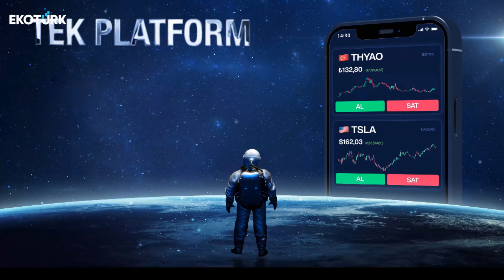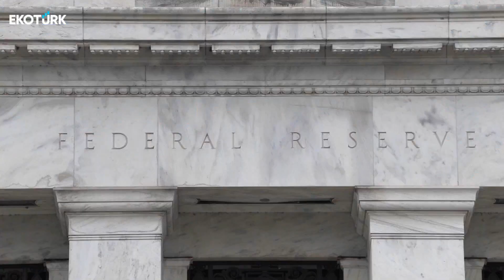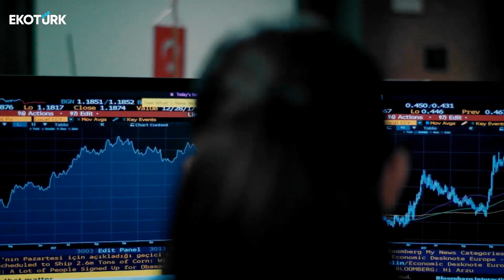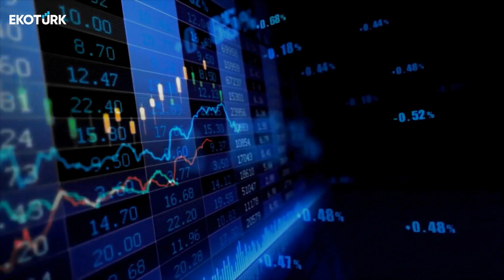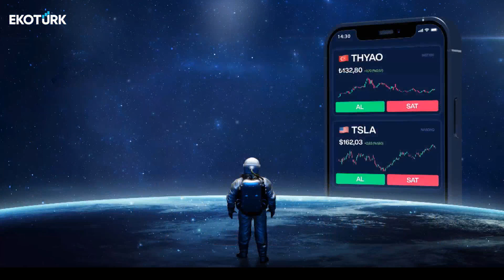Stüdyo Londra | Can Baydarol | Harika Ertunç | 18.03.2024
Stüdyo Londra'da Harika Ertunç'un konuğu; Can Baydarol oldu.